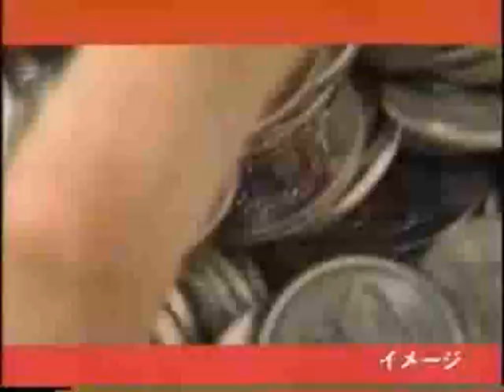メガネセンター 初売りCM（1995年12月31日）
映像を見返したらところ、98年と一部違うところがありました。
動画が上がっていないようなので、切り取って上げてみました